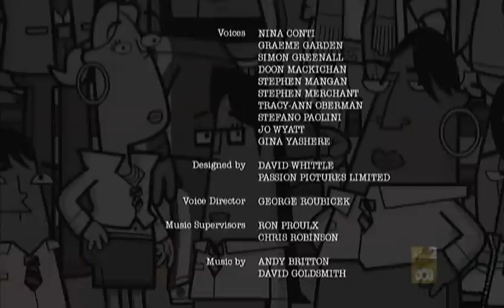Bromwell High - Natella Takes Charge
When Iqbal exploits the school to a chicken nuggets company, Natella seeks to end it.  I claim no ownership.